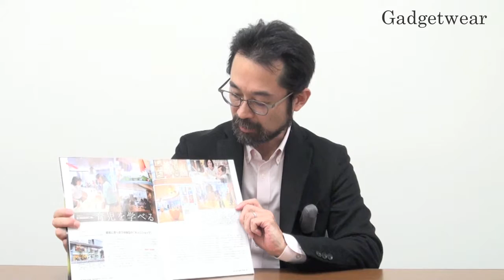育児を学べる体験型ショップ「ファミリア代官山店」【日経デザイン #90】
ネットショッピングが普及したことで、実店舗や商業施設の役割が変わってきています。子ども服を販売するファミリア代官山店は、お店で育児について学んで役立ててもらい、その過程で商品を気に入ったら買ってもらうというアプローチをしています。

■スピーカー：日経デザイン編集長　花澤裕二